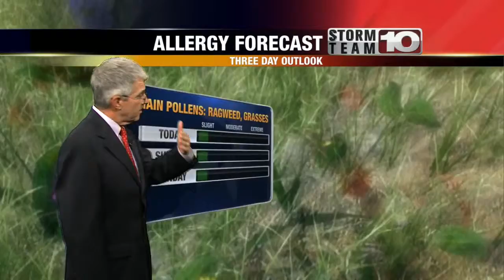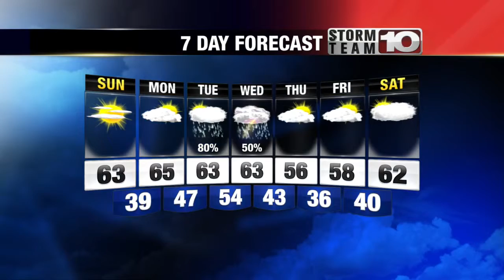Saturday Late Forecast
Temperatures much closer to average